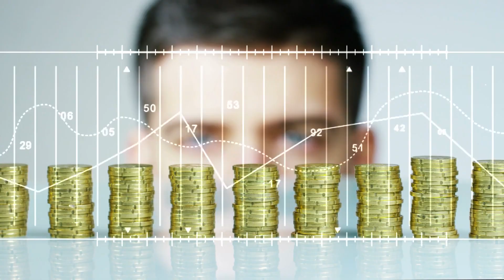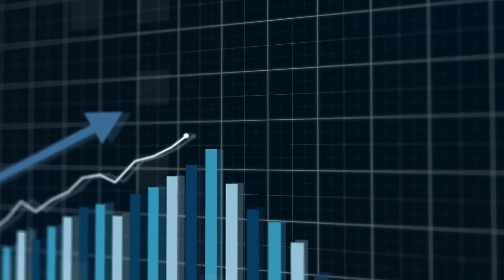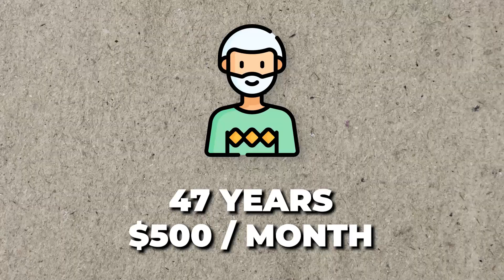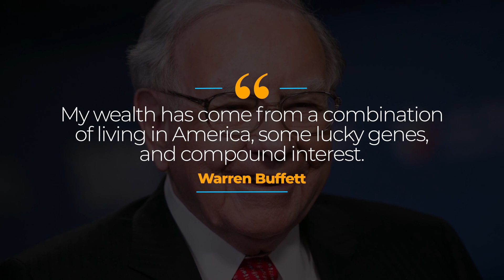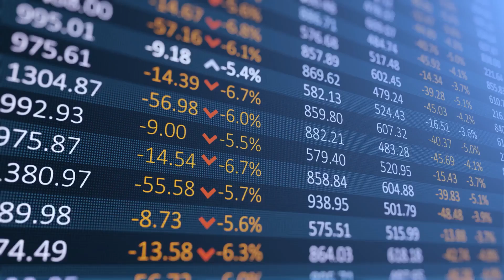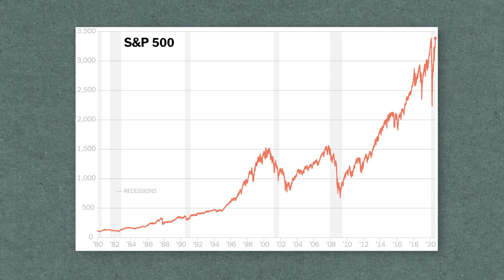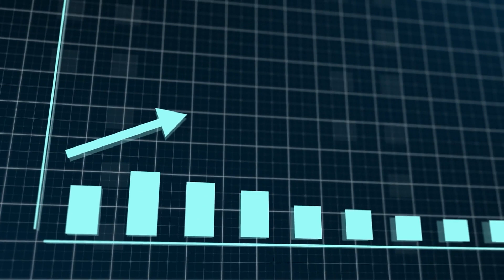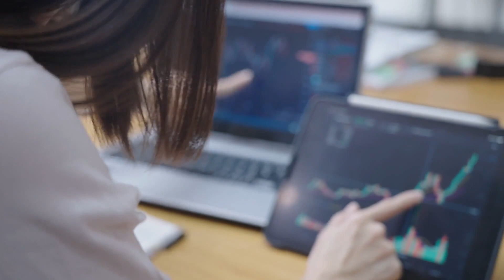The TRUE POWER of Compound Interest - Harness GREAT WEALTH with this technique!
Did you know that Albert Einstein called compound interest "The Eighth Wonder of the World?" If you're not taking advantage of compound interest in your investments, you're leaving a lot of money on the table.

You may have heard of compound interest, but do you really understand what it is and how powerful it can be? When you understand how to harness its power, it can work for you in ways you never imagined. In this video, we explain what compound interest is and show you how to use it to your advantage, in a way that is easy to understand.

We also share tips on how to take advantage of compound interest so you can grow your money faster! Most people don't understand the power of compound interest, but if you take advantage of it, you can reach your financial dreams much faster!